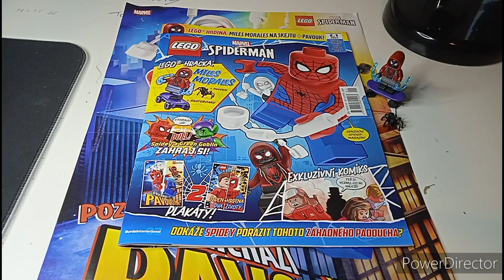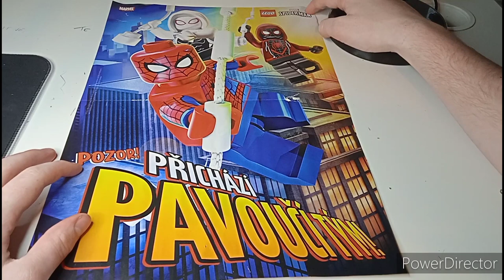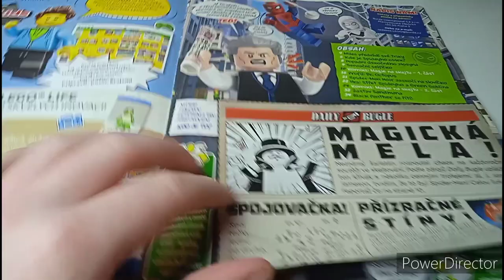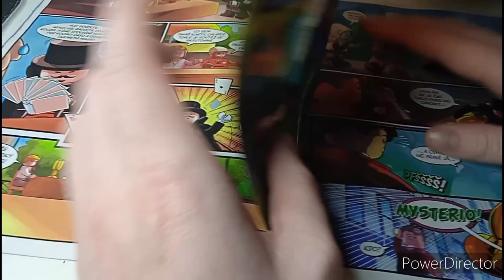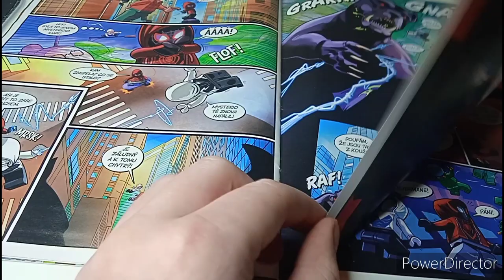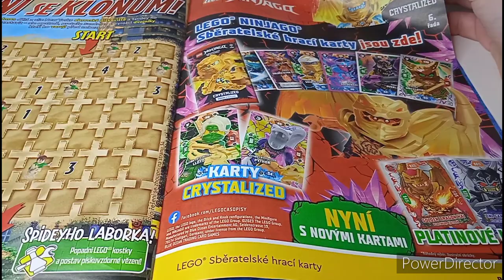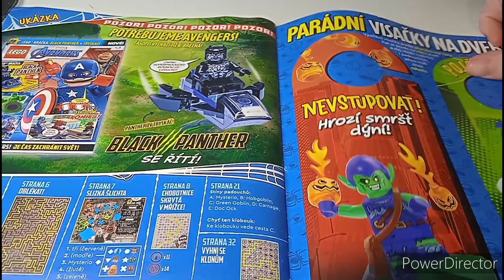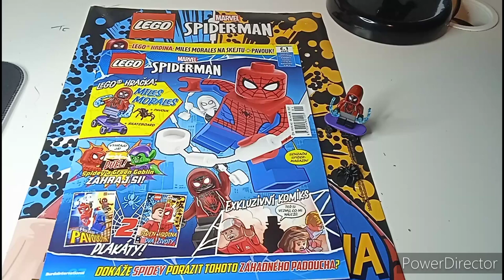Nejluxusnější Marvel figurka jakou jsem kdy viděl !| Recenze Lego Marvel Časopisu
Dneska to bude další recenze na Lego časopis tentokrát na Lego Marvel časopis s figurkou Milese Moralese.

Sociální sítě: Tik Tok: gta_flint

Favored Nations-The Setup

The Fold Arcadian Whip

Coolio Gangstas Paradaise

Technika 🛠️
Kamera Xiaomi Redmi 9AT
Střih PowerDirector
Stativ Rollei